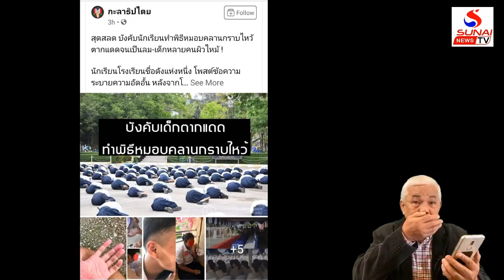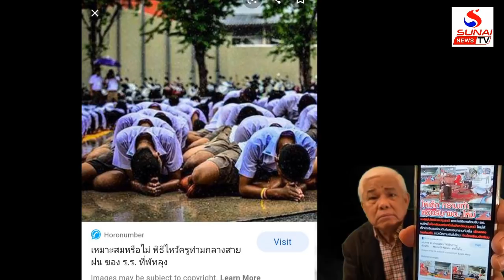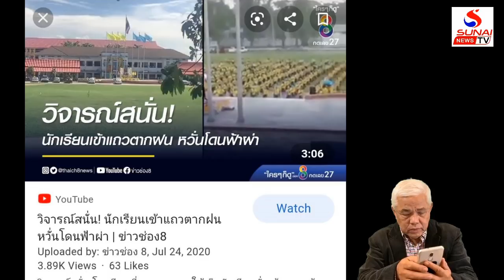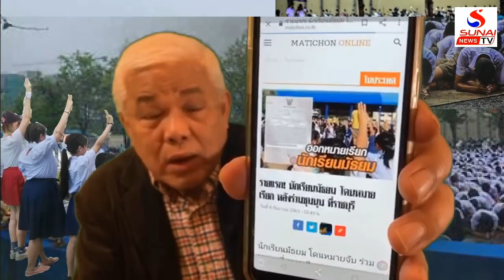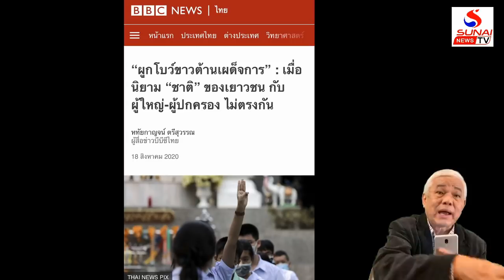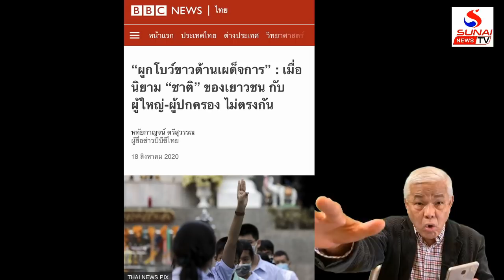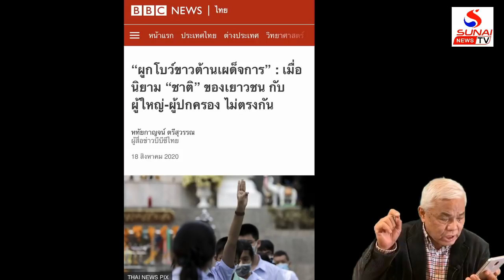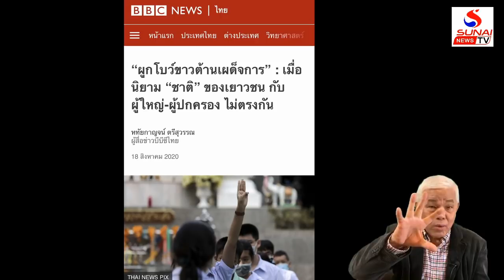เด็กไทยเข้าใจตรงกันวังคือต้นทางหมอบกราบ / คุยกันวันเสาร์ค่ำ ตอนที่1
คุยกันวันเสาร์ค่ำ 12 กันยายน 2563
ต้องเข้าใจใครทำให้ไทยป่วน

ดำเนินรายการโดย: สส.สุนัย จุลพงศธร